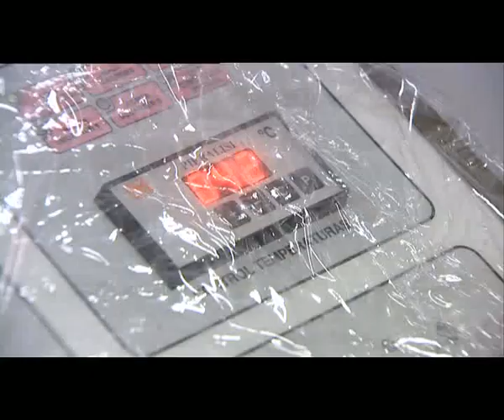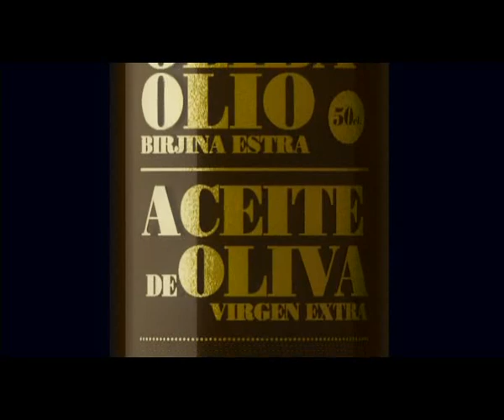Presentación del aceite de oliva virgen extra con Eusko Label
Pilar Unzalu ha presentado hoy en Vitoria-Gasteiz el aceite de oliva virgen extra con Eusko Label junto al director general de la corporación del Gobierno Vasco Hazi, Jakes Agirrezabal

La Consejera de Medio Ambiente, Planificación Territorial, Agricultura y Pesca, Pilar Unzalu, ha destacado que la recuperación del cultivo del olivo y el impulso de la certificación de calidad Eusko Label al aceite de oliva virgen extra de Euskadi representa una gran oportunidad de diversificación para el sector agrario y para reforzar el desarrollo rural en torno a nuevas actividades. Pilar Unzalu ha señalado que se trata de "un producto de gran calidad, con origen de Euskadi y controlado de principio a fin"